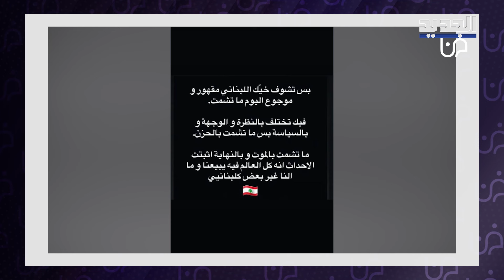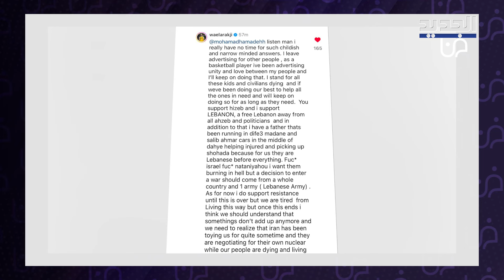وائل عرقجي بأقوى تصريح بعد اغتـ ـيال السيد حسن في الضاحية الجنوبية: خيك اللبناني مقهور ما تشمت!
تصدر اسم لاعب كرة السلة وائل عرقجي الترند عبر مواقع التواصل الاجتماعي بعد موقف تجاه استشهاد الأمين العام للحزب السيد حسن.